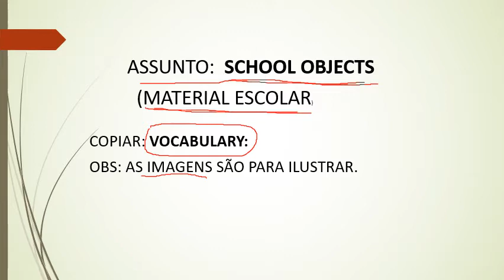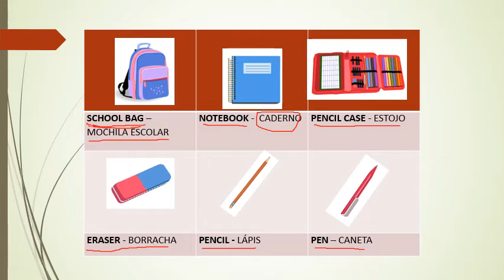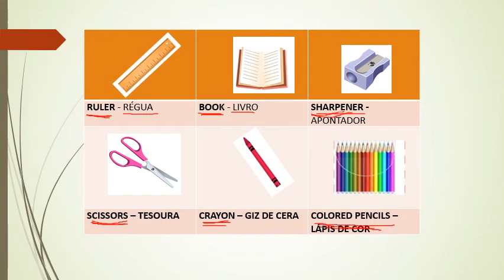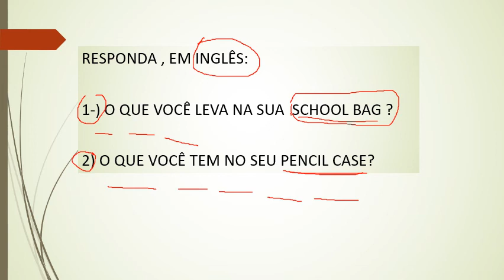PROFª ANA MARIA - INGLÊS 5º ANO - ORIENTAÇÕES DAS ATIVIDADES DA SEMANA DE 01 A 05 DE JUNHO DE 2020.